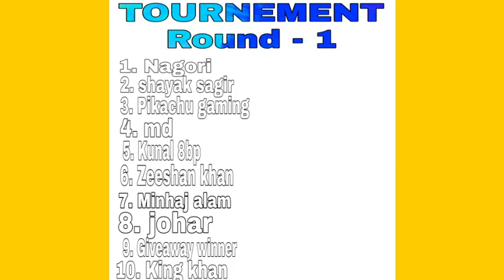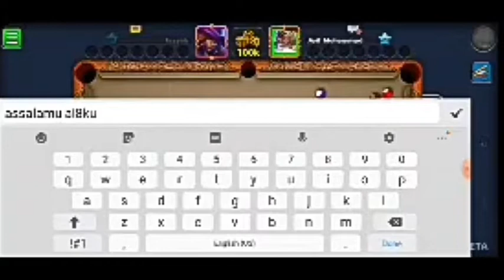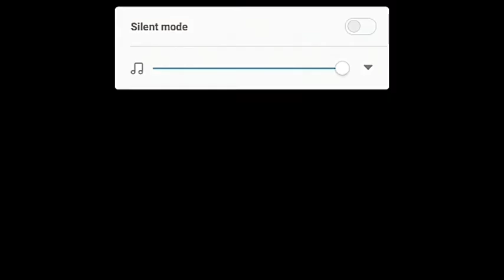8 Ball Pool - QUATER final round part -1